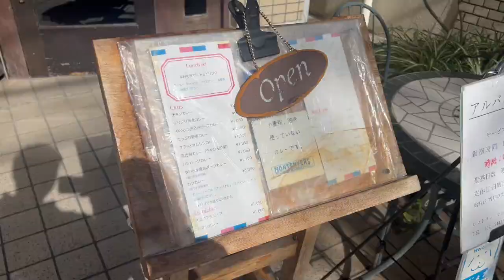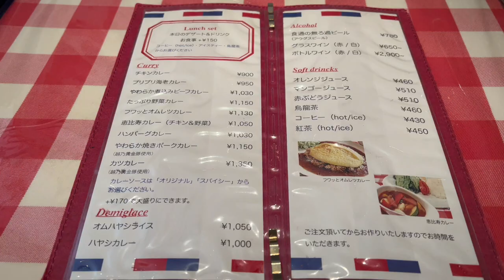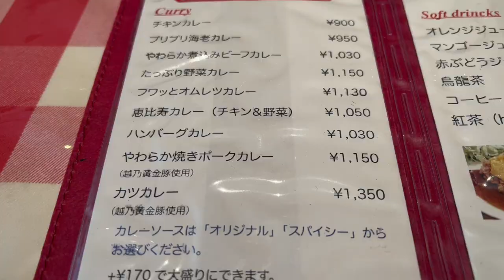【恵比寿】の裏路地にあるビストロ！ファン多数！ランチのカレーが絶品！隠れた名店モンタンベールさん！【くわちゃんねる】カレー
ランチのカレーがどれもめちゃ旨そうすぎてたまらん！

本日のお店

モンタンベール

予約可

住所
東京都渋谷区恵比寿1-16-29 デリス第2ビル 1F

交通手段
ＪＲ山手線他【恵比寿駅】徒歩４分
東京メトロ日比谷線【恵比寿駅】徒歩６分

恵比寿駅から300m

営業時間
［ランチタイム］
11:30～15:00
［ディナータイム］
18:00～22:00
定休日
日曜日(他不定休あり)

過去のオススメ動画です！↓↓↓
是非見てね！